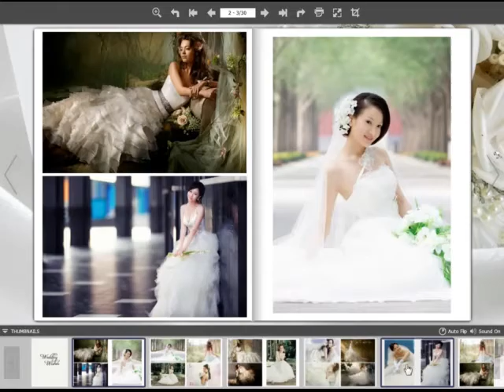How to Create an Animated Photo Book Online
Just contact. Custom Sample of your own album is free. Satisfaction guaranteed before purchasing.

Why should take a serious look at Digital Album?
We all capture lots of photos daily to keep our unforgettable memories alive. When it comes to a big event like wedding, we shoot some special wedding moments in videos but cannot add in to a traditional physical album.

• Digital album can hold not only photos but also videos.
• Clickable individual photos to view smoothly.
• Just upload your digital album in any host and share the download link in social media.
• No need to further worry about physical damages and dusts. Just backup your digital photo album in to any media like HDD, CD, Pen drive or cloud and easily preserve the album.
Digital photo album is one of impressive solutions to present your unforgettable memories in life.

Album categories:
Wedding/Anniversary
Family Album
Birthday Album
Travels & Journey

Digital Album formats:
.exe – Run on windows enabled PC or,
.app – Run on Mac OS X 10.5 and above or,
Flash-html5 – To host online as a flash website.

Notes: This is not like making a regular animated flipbook but designing an Interactive Digital Album from Photos & Videos.